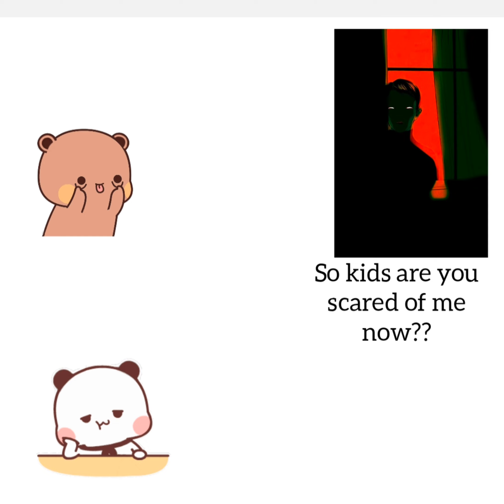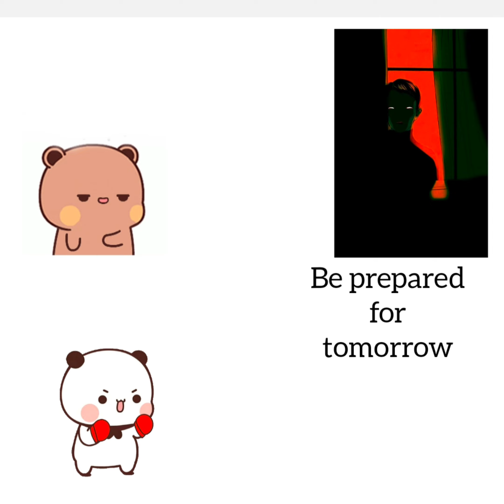Ghost wants something from Baby Dudu Bubu|| Peachgoma23|| Part 3👻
Please watch previous videos for better understanding. ❤️❤️❤️❤️